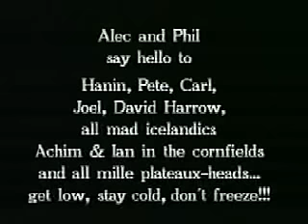Alec Empire" Low On Ice"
Alec Empire "Low On Ice" was shot in Iceland 1995, directed by Philipp Virus. It is actually a track which appears under the title "22:24" on the album "Low On Ice" released on German label Mille Plateaux. It was later re-issued on UK based label Geist Records.